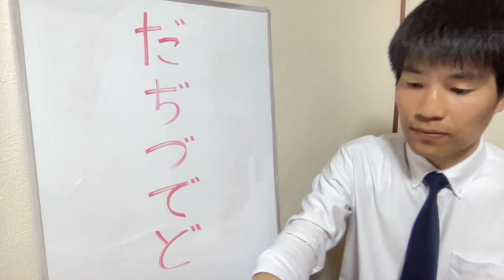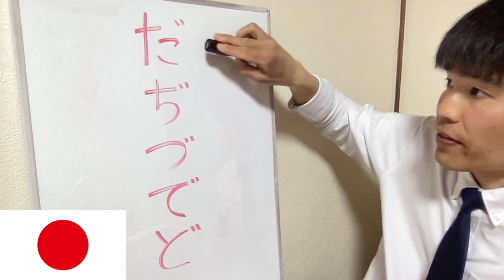57-61(107)🇯🇵Vamos a practicar pronunciación de Abecedario Japonés DADIDUDEDO だぢづでど